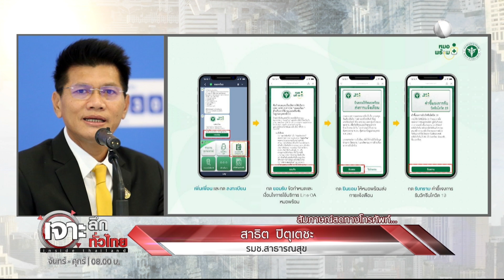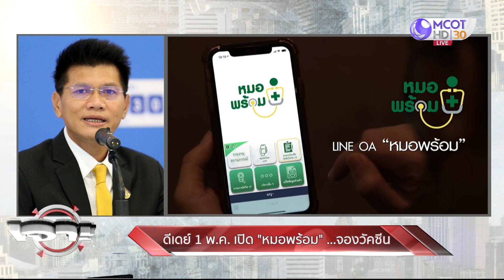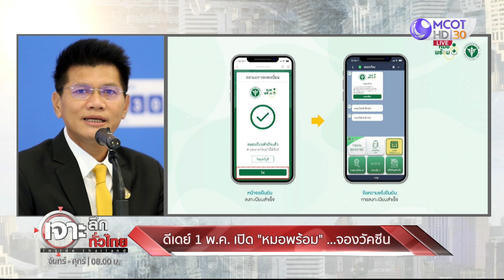ดีเดย์ 1 พ.ค. เปิด "หมอพร้อม" ...จองวัคซีน : เจาะลึกทั่วไทย (29 เม.ย. 64)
ONAIR:  : เจาะลึกทั่วไทย (29 เม.ย. 64)
ดีเดย์ 1 พ.ค. เปิด "หมอพร้อม" ...จองวัคซีน